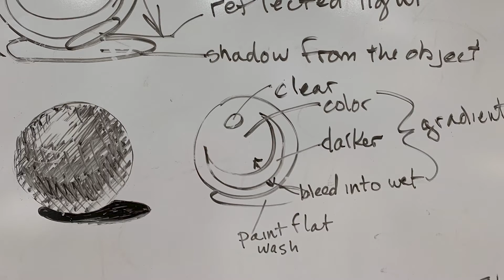Watercolor Painting: Light on an Object—Sphere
This is the third of four videos demonstrating flat and gradient wash techniques in watercolor painting. Using these techniques, you can create objects that give the optical illusion of volume through light and shadow, gradients that portray an object to have roundness, and using layers of painting to build up the areas of color. Professional techniques and materials.

More watercolor techniques and art related videos to come.